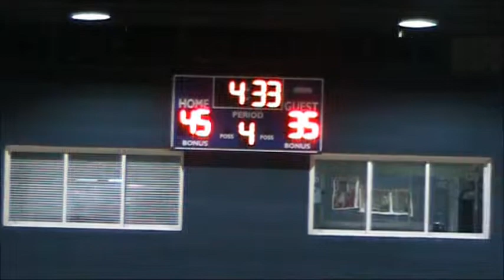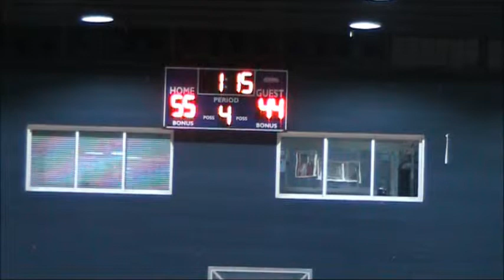NESAC Varsity Boys Basketball - 14 March 2015 - ASK vs GWS (3rd place game)